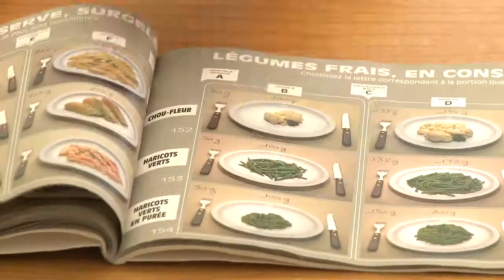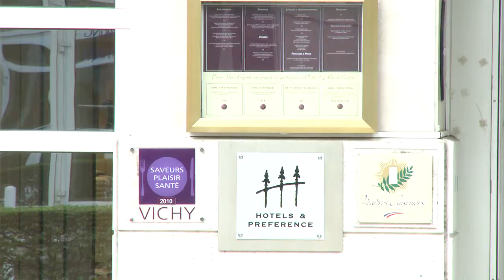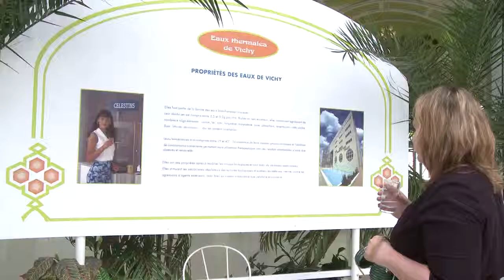Le Programme DETOX by DISCOV'R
Film réalisé en 2 jours sur site :
J1 : Tournage
J2 : Montage de la maquette chez le client.